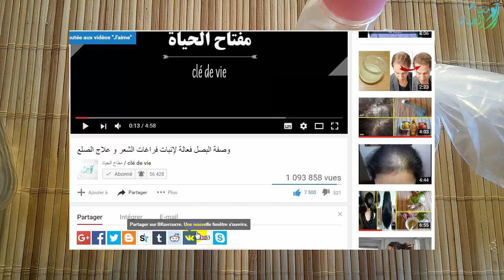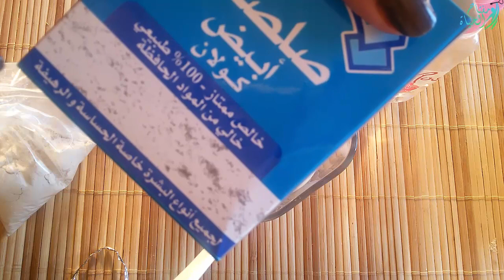خلطة مذهلة لتبييض الوجه خلال ساعه تبييض الوجة بسرعة تبيض الوجه من اول استعمال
خلطة سحرية لتبييض الوجه خلال ساعه تبييض الوجة بسرعة تبيض الوجه وقسما بالله مجربة ومضمونة

ضعيها على الركب الابط والرقبة وكل الجسم واحصلي على تبييض ب 5 درجات وتوحيد لون عجيب